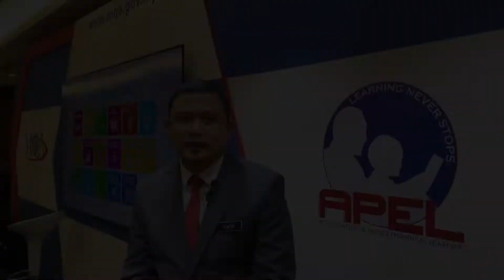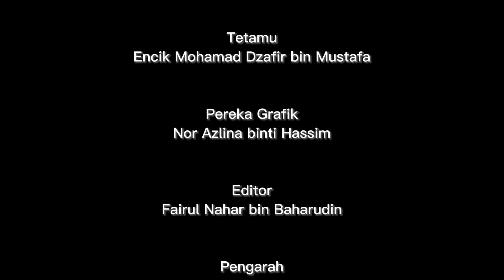CEO DESK @ MQA: Accreditation of Prior Experiential Learning (APEL)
Untuk maklumat lanjut berkaitan Accreditation of Prior Experiential Learning (APEL) boleh layari pautan